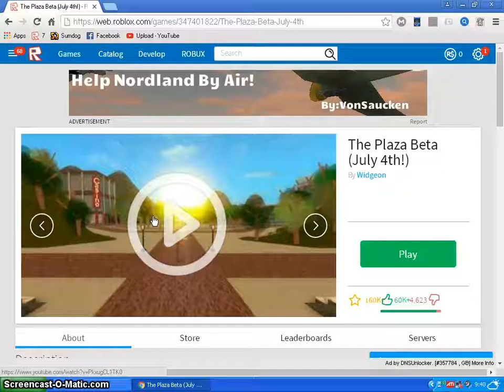Roblox The Plaza